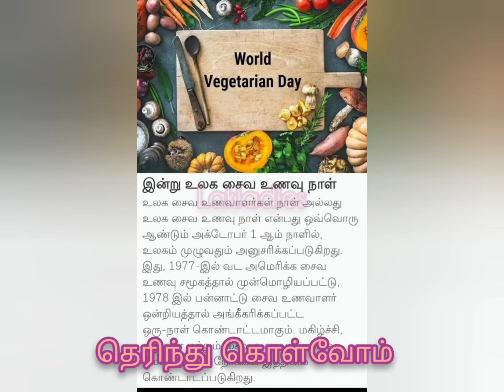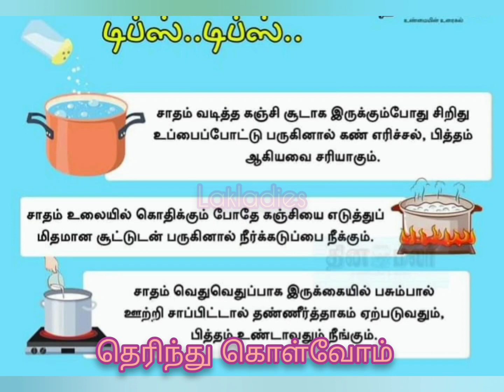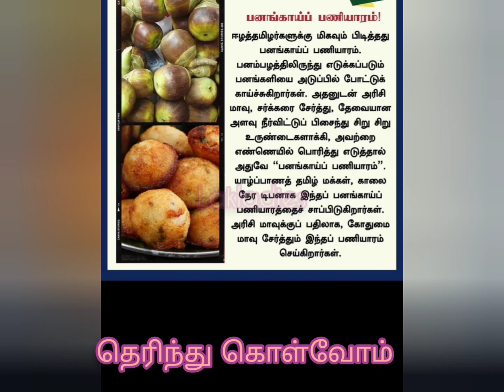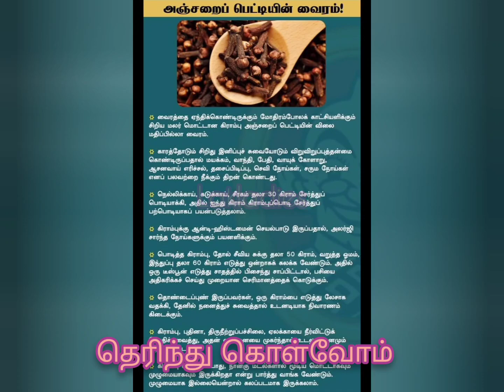தெரிந்து கொள்வோம் do you know that lakladies